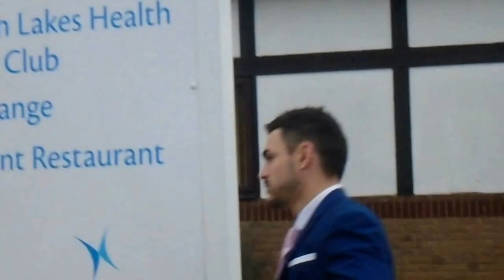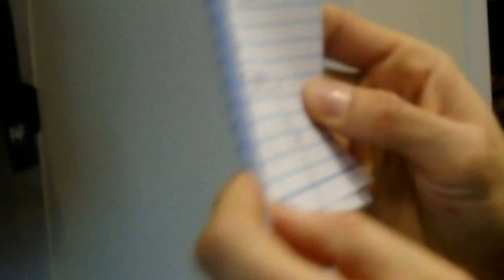Best man Frankie forgets speech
Frankie forgets his speech in either the car or Tesco and then the journey starts to reclaim it and get his best man's completed at Wyboston Lakes November 19th 2016